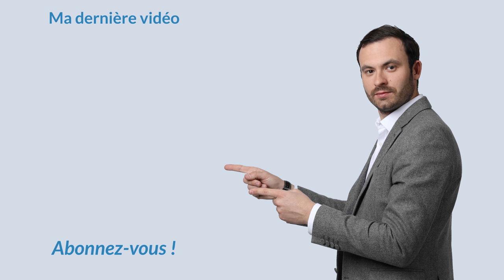Investissement Locatif : Projet de division immobiliere [Episode 3/4]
Projet locatif : On passe à la démolition ! [Episode 3]

Dans cette vidéo j'aborde notamment :
La démolition d'un mur !

A bientôt.

Bon visionnage.

★ MES PAGES FACEBOOK :
Suivez toute mon actualité sur la page facebook :